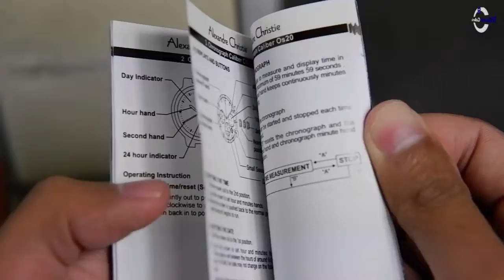UNBOXING JAM TANGAN ALEXANDRE CHRISTIE / Alexander Christie AC 8659 LD BBRBA - JAMTANGANORIGINAL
Hi guys, kali ini kita akan menampilkan Alexandre Christie AC 8659 LD BBRBA

Spesifikasi:
Brand: Alexandre Christie
Model No.:  AC 8659 LD BBRBA
Gender: Women
Movement: Battery

Kunjungi Toko kami The Watch Galleria yang berlokasi di :
Kota Surabaya
1. Ruko Landmark n Shophouses Blok A no.08

Kota Jakarta
1. WATCH GALLERIA JAKARTA, Jl Gereja Ayam No.10C RT.3/RW.3 Pasar Baru Jakarta Pusat

2. Plaza Atrium Lt. GF no 40 Jakarta Pusat